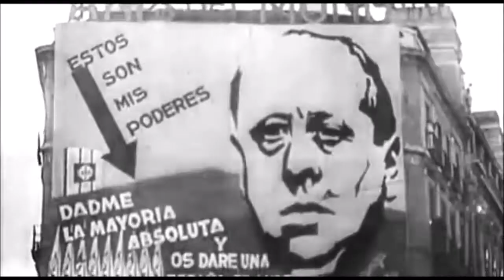Elecciones 1936 y gobierno Frente Popular